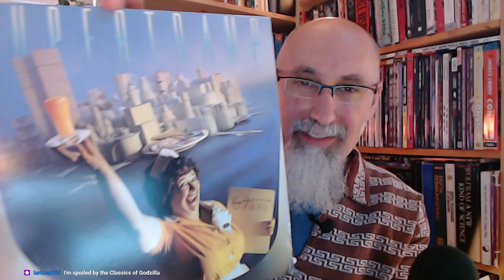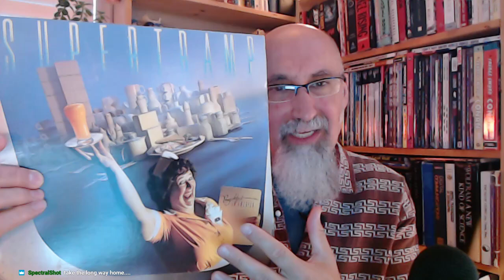Sharing Our Favorite Music Lyrics, Round #3, Live Stream Open Discussion [ASMR, Male, Soft-Spoken]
VIDEO: Let's Talk About Music: Falling in Love with Rush: Advice about Life & How to Live It, 2112 [ASMR]

▶️ As well as Cryptocurrencies:
Bitcoin (BTC): 1Peam3sbV9EGAHr8mwUvrxrX8kToDz7eTE
Bitcoin Cash (BCH): 18KjJ4frBPkXcUrL2Fuesd7CFdvCY4q9wi
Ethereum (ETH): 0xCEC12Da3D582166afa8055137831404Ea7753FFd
Ethereum Classic (ETC): 0x348E8b9C0e7d71c32fB2a70DcABCB890b979441c
Litecoin (LTC): LLak2kfmtqoiQ5X4zhdFpwMvkDNPa4UhGA
Dash (DSH): XmHxibwbUW9MRu2b1oHSrL951yoMU6XPEN
ZCash (ZEC): t1S6G8gqmt6rWjh3XAyAkRLZSm9Fro93kAd
Doge (DOGE): D83vU3XP1SLogT5eC7tNNNVzw4fiRMFhog

Peace.

chycho

***ONLINE PRESENCE

10 by 10 Grid and Multiplication Table, plus a Math Puzzle, a Pattern Recognition Game (Includes Live Streams)

Peace,

chycho